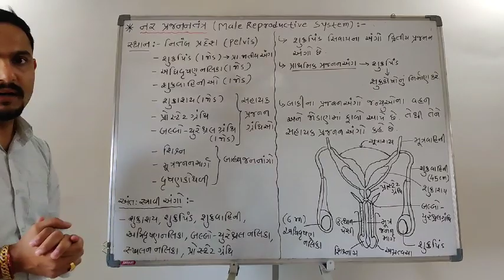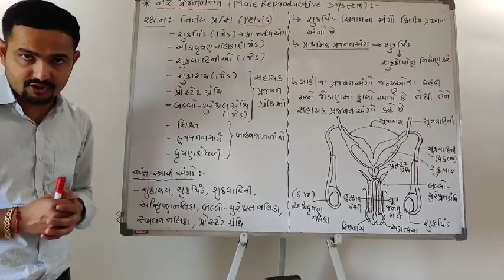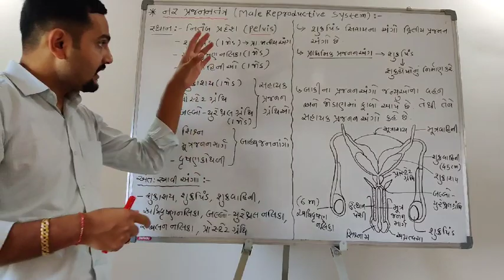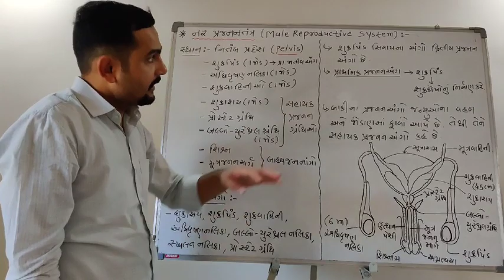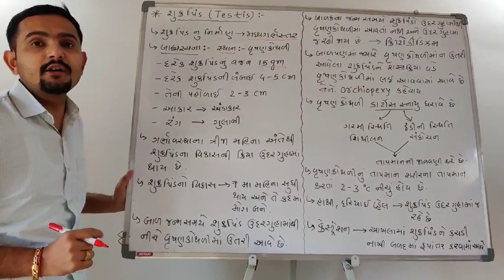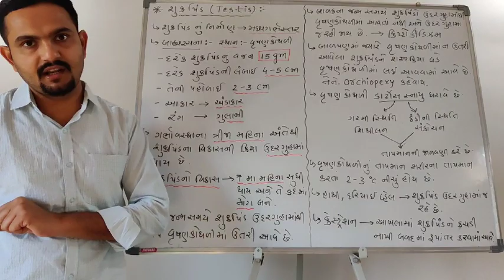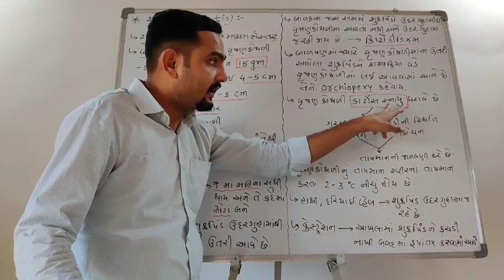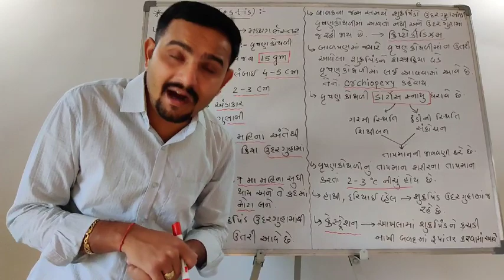12th-REPRODUCTION IN HUMAN (Chap-3,Guj.med,Lecture-2)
NIKUNJ CHAUDHARY (NKP SIR)